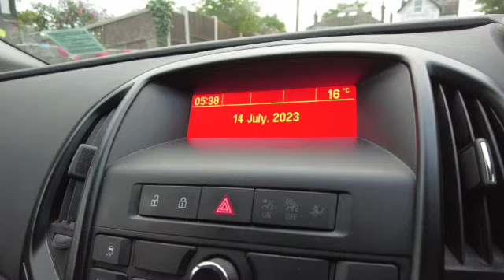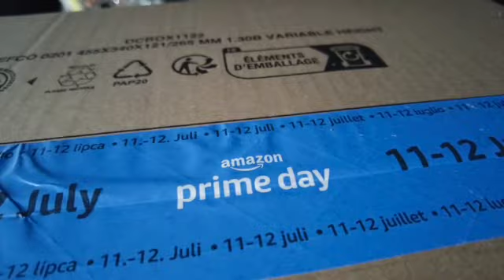Lockdown Walks 14-07-23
Impressions, Arts Shows, Bunny Bonanza, Horses down, a Woodpecker, and a new Juicer!